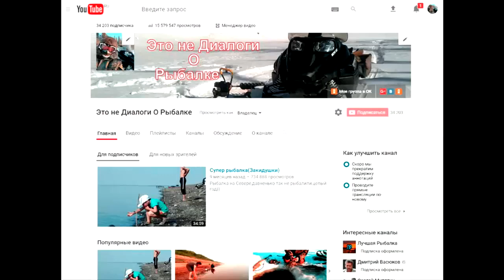Готовим рыбу.Туруханские чипсы.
Ну и снова здравствуйте!
Всех с наступающим праздником Друзья Днём Рыбака!!!
Это один из способов готовки Сибирской рыбки"ТУГУН"
обалденные чипсы,по мере возможности буду добавлять основную готовку этой рыбки..
Всем огромное спасибо кто помогает собрать средства на новый мотор мы будем вам очень благодарны друзья!
Ещё раз всех с Праздником и не хвоста не чешуи на ваших водоёмах!!!